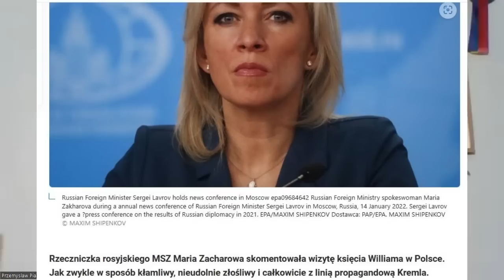Chińczycy trzymają się mocno